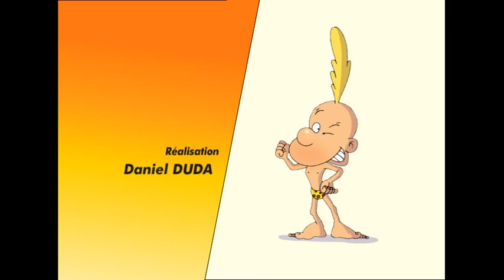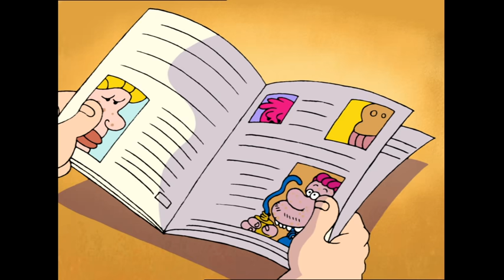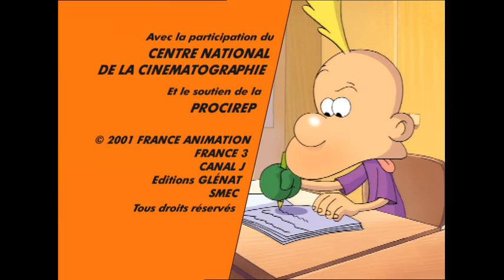TITEUF - 1 Heure - Compilation #02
EP24 - Nadia Beurzday 00:00
EP25 - Vive le Sport 07:54
EP26 - Le Bourre Cochon 15:49
EP27 - Fourmis Zélées 23:43
EP28 - L'ado 31:38
EP29 - Train d'Enfer 39:32
EP30 - La Faute au Mathon 47:27